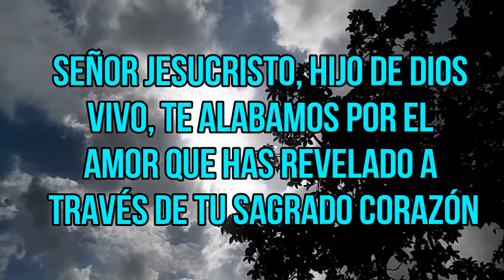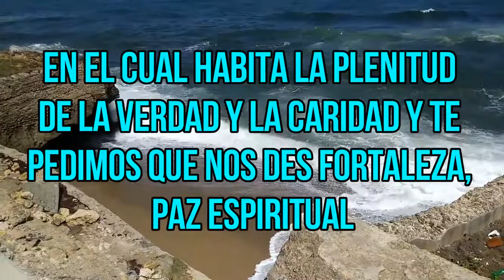ORACIÓN DE LA MAÑANA PARA ENTREGAR TU DÍA EN LAS MANOS DE DIOS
Señor Jesucristo, Redentor del género humano, que estas en los mares, cielos y tierra nos dirigimos a tu Corazón con humildad y confianza, con reverencia y esperanza, con profundo deseo de darte gloria, honor y alabanza. Señor Jesucristo, Salvador del mundo, te damos las gracias por todo lo que eres y todo lo que haces. Señor Jesucristo, Hijo de Dios Vivo, te alabamos por el amor que has revelado a través de Tu Sagrado Corazón, que fue traspasado por nosotros y ha llegado a ser fuente de nuestra alegría, manantial de nuestra vida eterna. Reunidos juntos en Tu nombre, que está por encima de todo nombre, nos consagramos a tu Corazón, en el cual habita la plenitud de la verdad y la caridad y te pedimos que nos des fortaleza, Paz Espiritual, El Pan de cada Día, y que tu voluntad dirija nuestros caminos, Al consagrarnos a Ti, los fieles Siervos, renovamos nuestro deseo de corresponder con amor a la rica efusión de tu misericordioso y pleno amor. Señor Jesucristo, Rey de Amor y Príncipe de la Paz, reina en nuestros corazones y en nuestros hogares. Vence todos los poderes del maligno y llévanos a participar en la victoria de tu Sagrado Corazón. ¡Que todos proclamemos y demos gloria a Ti, al Padre y al Espíritu Santo, único Dios que vive y reina por los siglos de los siglos! Amén.